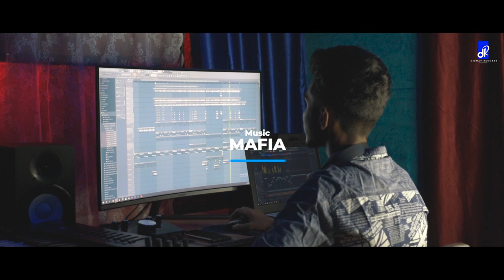SACHAI : Tushar Tyagi (Full Video) | Verse For Unity | Hindi Rap Song | Mafia | Yakshat | Difway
Difway Records Presents 'Sachai' By Tushar Tyagi, Music Composed by Mafia.

challenge Accepted : Verse for Unity

 Listen on :

•And also available on Instagram and Facebook Music

Credits:

♪Song : Sachai
♪Artist : Tushar Tyagi
♪Mix Master : Mafia
♪Video : Yakshat
♪Edit : Yakshat
♪Music Label: Difway Records
♪Special Thanks : Aarav Singh, Dev Sharma

Set "Sachai" as your callertune.

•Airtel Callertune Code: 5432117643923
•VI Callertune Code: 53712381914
•MTNL Callertune Code (SMS):: PT 12381914
•Also available on Wynk, Jio Tunes, Vi Callertunes.

Legal Adviser : Gagan Singh Adv. Delhi High Court

Follow Yakshat on social profiles

Follow Artist's on social profiles

Mafia :

Lyrics
Unity nai seen mei
U hi loog cheekte
Aaise lagta apne log hi
Dere views bheek mei
Latak matak rap na
To bajta kyu repaeat p
Kuch acha sunegi ye janta
Likhta is umeed mei pr
Aaise gane inke aar ke upar se
Fir dete gyan hamko ulta 0 humour lekar ke
Ma bolu&nbsp; aajo to mahfil btate kya hai rap
Kuch lagega faladi kabi Hamko chukar dekhNazre upar karke dekh
Yaha milta ni kuch fake
Ab ye jane lage lyrics
Tere sar k upar se
Kabi gor dene shabd
Nikle dil ko achu kar ke
Mujhko maut dene jb
Ho mere kalam hatho m
Kabi hath dere kabi lat dere
Kabi views dere K mei to kabi lakh dere
U to kahti mere sath wale ham sath tere
Pr Jb bajta asli hip hop to kyu ni sath dere
Mujhe maut ka koi khof nai
Show off ka koi shok nai
apni marzi ke mohtaj
krte koi job nai
Apni koi seema nai hai
Apne pe koi rok nai
Pr dega ni koi dhyan ispe
Kyuki ye koi koi rost ni

Difway Records 2018.